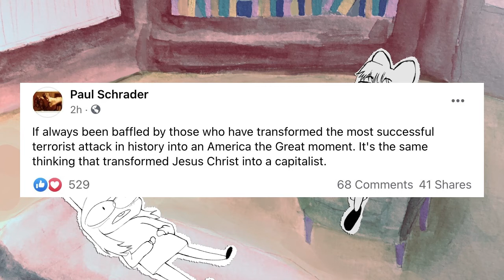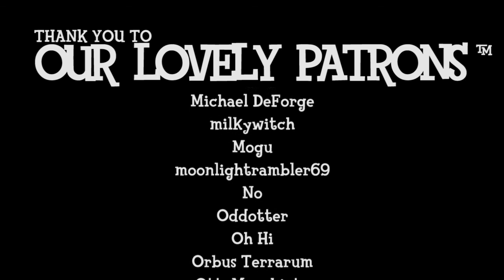processing THE CARD COUNTER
!! SPOILERS !!

enter the SHRADERVERSE, where everyone is a weird little guy and all actions have dire consequences.